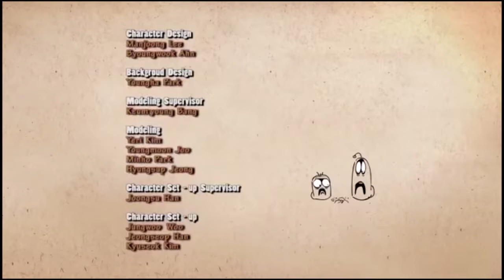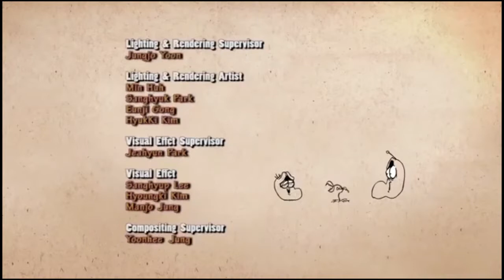LARVA [Insectivorous Plants]